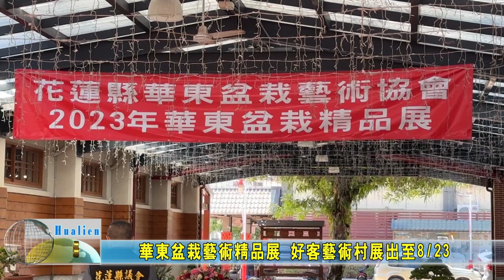20230821 09 華東盆栽藝術精品展 好客藝術村展出至8月23日